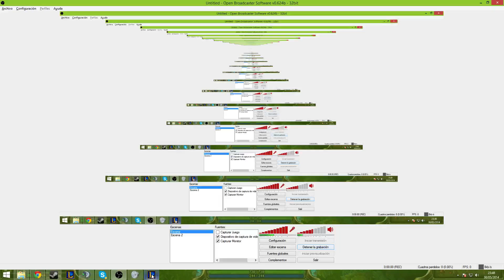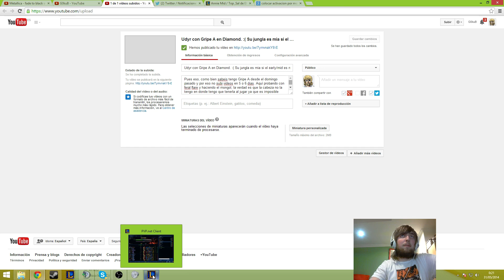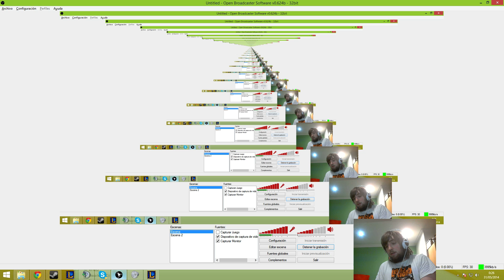4v5 Épic Game. Rabia, Dolor y Alegria. Pantheon de G0DkuB. Diamond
Epic game 4v5, empieza la game siendo 5 y pwneando el early, pero nuestro support se va afk y ahi empezamos a perder toda la ventaja y los enemigos se aprovechan completamente de ese afk para joder, todo lo que hicimos bien en early lo perdemos y yo comienzo a morir, todo parece perdido, hasta que un milagro y unas buenas tfs ocurren de pronto...